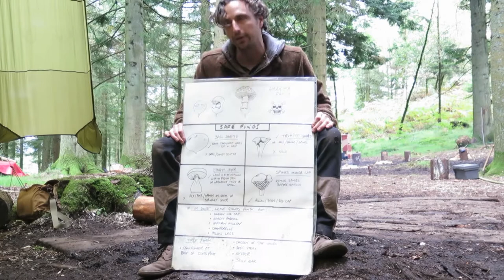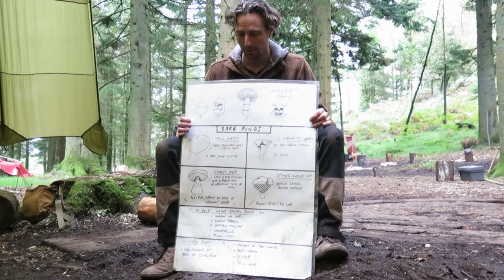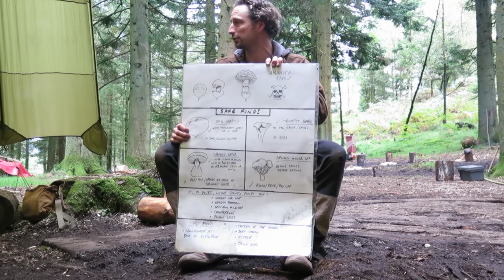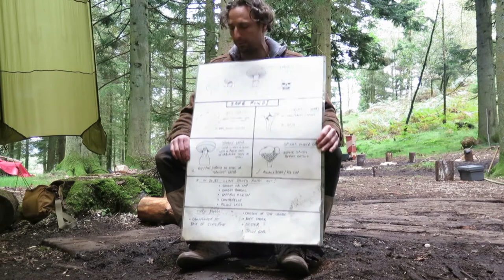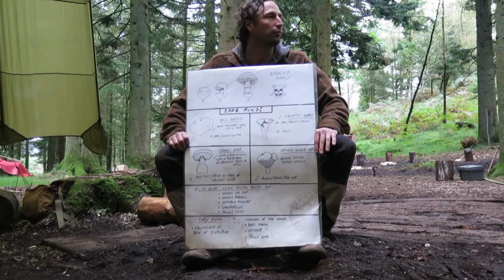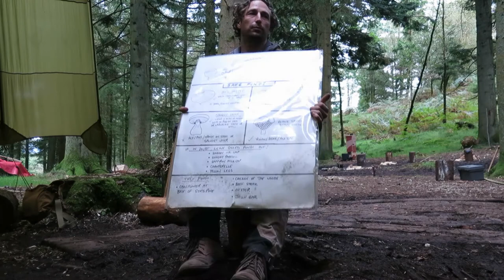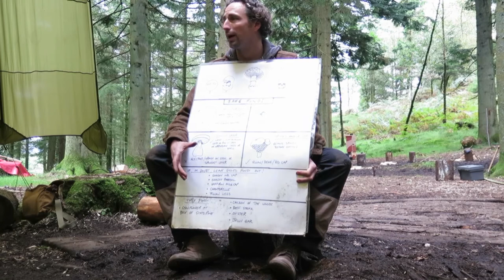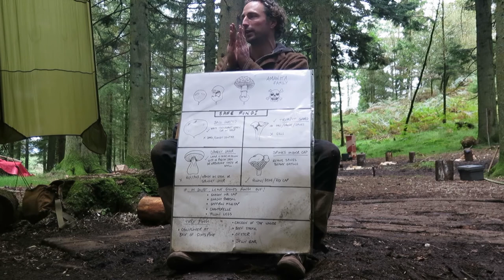Fungi foraging safety talk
In 2016 The Bushcraft Journal Magazine was invited by several companies in the UK to write reviews about their courses covering varying topics.
Here is some footage we filmed whilst with Woodsmoke in the UK's Lake district National park.
This was during their Autumn Harvester in which many different aspects of foraging and wilderness skills were covered, including the importance of knowing your edible and deadly mushrooms.
Here is a link to find out more about Woodsmoke and the course: